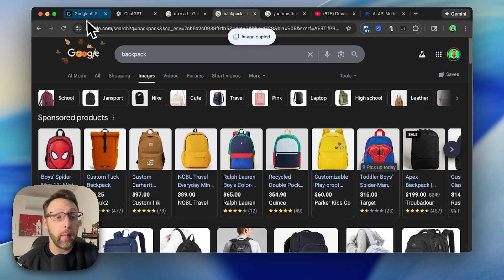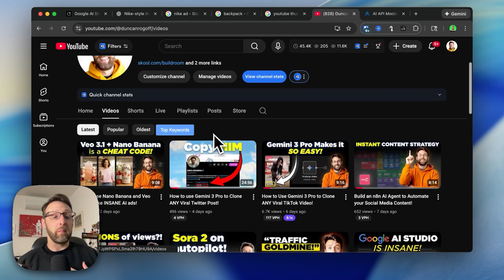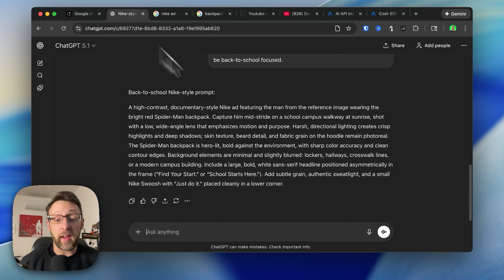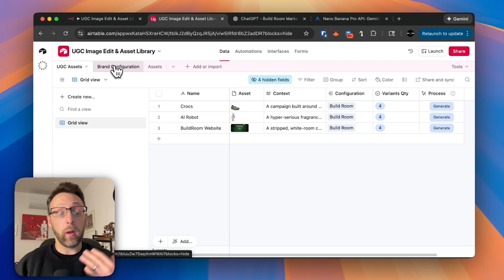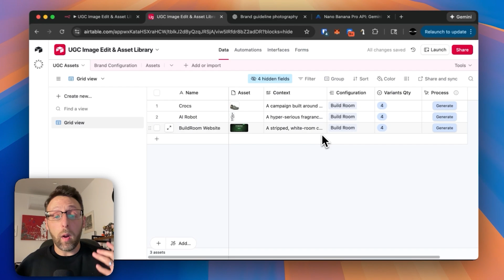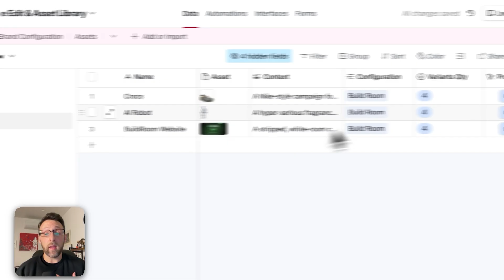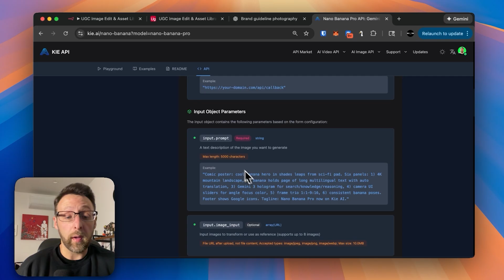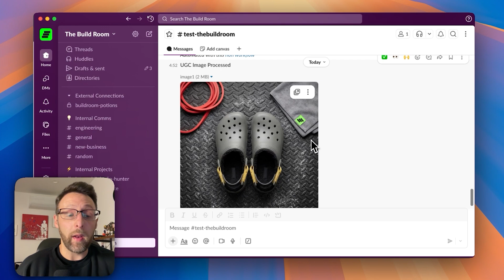Nano Banana Pro Cinematic AI Ad Campaigns! (100% automated)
Learn to build money-making AI automations in 7 days

Summary ⤵️
Create cinematic ai ads with Nano Banana Pro and n8n automation.

Learn how to build a complete AI-powered product campaign automation system  that transforms a single product photo into studio-quality marketing assets—Nike level, Apple level, high fashion brand campaigns—in under 60 seconds.

⏱️ Video Timestamps:
00:00 - How to Create Studio Campaigns Automatically
00:30 - How to Use Google AI Studio
01:02 - How to Access Nano Banana Pro
01:18 - How to Create Nike-Style Ad Campaigns
01:50 - How to Combine Product and Brand Images
02:18 - How to Generate Campaign Prompts with ChatGPT
03:08 - How to Refine Your Brand Aesthetic Prompts
04:01 - How to Create Back-to-School Campaign Concepts
05:38 - How to Build Your Campaign Assets
08:36 - How to Set Up Brand Guidelines
09:21 - How to Configure Campaign in Airtable
10:04 - How to Execute the n8n Workflow
11:09 - How to Analyze Logo and Product Images
12:02 - How to Generate Marketing Image Prompts
13:10 - How to Use Kie AI API Integration
14:38 - How to View Final Campaign Results